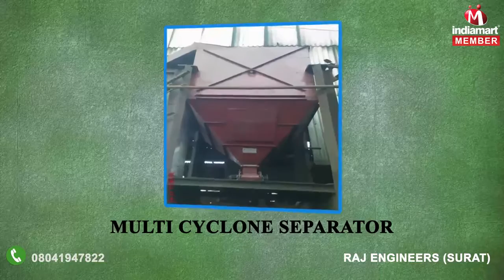Pollution Control And Process Equipment by Raj Engineers, Surat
Established in the year 2008, we “Raj Engineers”, are a Sole Proprietorship Firm, that is a noteworthy Manufacturer, Exporter and Supplier of premium quality array of Pollution Control Equipment, Industrial Fan And Blower, Wet Scrubbers, Oil Skimmer, Anti Mosquito Window, Cyclone Separator, etc. Our complete product gamut is manufactured using high grade component and innovative technology. For manufacturing of these products, we procure premium quality components from the reliable vendors of the market.